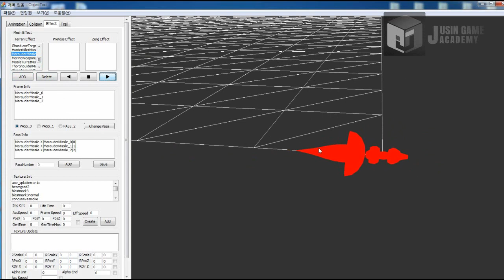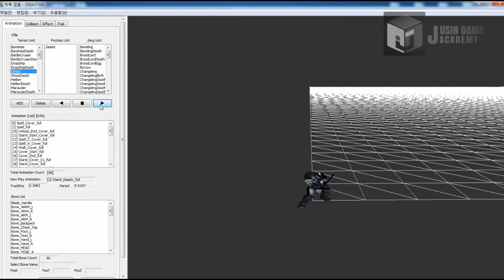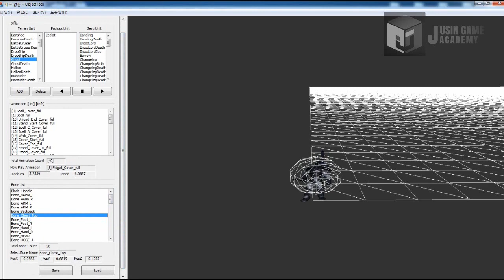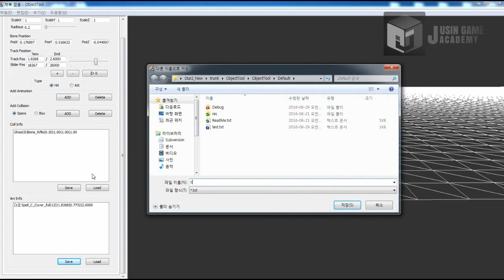[스타크래프트2 모작] 쥬신게임아카데미 10개월 차 Direct3D 팀 포트폴리오 졸업 작품 시연회_57기 2조 안재영 이원준 정기선 이동영 이시행 추원석_애니메이션 이펙트툴